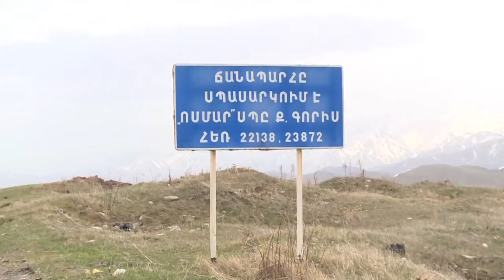Հարավային դարպաս տանող ճանապարհների փոսային նորոգման աշխատանքները մոտենում են ավարտին Aysor ATV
Երևանից Արցախ միջպետական մայրուղում սկսված  շինարարական լայնածավալ աշխատանքները հաջողությամբ ավարտվել են: Սիսիան-Գորիս հատվածը ևս ասֆատապատվում է: Շինարարական աշխատանքների ընթացքի,  իրականացնող կազմակերպությունների մրցութային եղանակների մասին Արմինե Ավետիսյանի ռեպորտաժը: